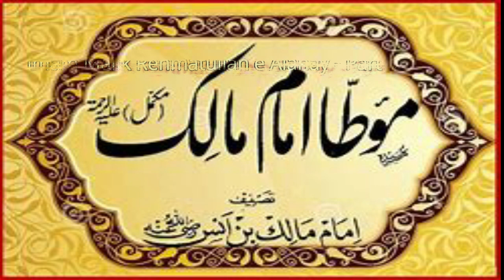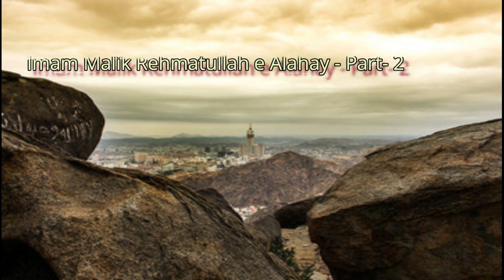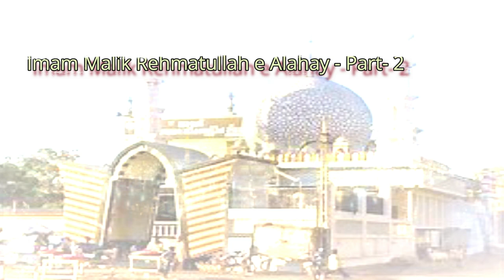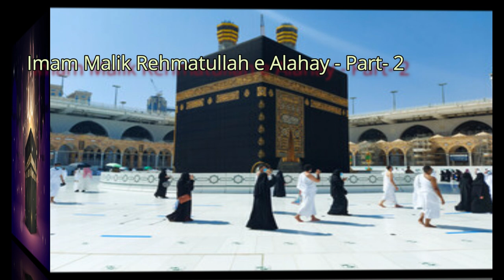Imam Malik RA Part 2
Hazrat Imam Malik was the most respected scholars of Islamic jurisprudence, he mastered the science of Hadith at the age of 17 and began to issue fatwa after 70 scholars confirmed his eligibility for the purpose. He collected over 100,000 Hadiths written by his hand. See the video to know more about this great imam.